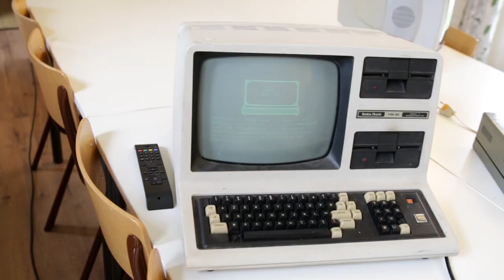Bring Your Own Beamer - Meet the artists - Aflevering 3/3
Maak kennis met de artists op Bring Your Own Beamer! In deze laatste aflevering maak je kennis met Nerdlab uit Gent (BE). Zij komen naar deze BYOB dankzij Vlaams Cultuurhuis De Brakke Grond in Amsterdam een van de mede-organisatoren van deze editie!

DOE MEE

Vrijdagavond 26 september: 75 kunstenaars x 75 beamers in TivoliVredenburg tijdens het Nederlands Film Festival.
Een event door SETUP, i.s.m. De Brakke Grond, Liefhebber Design.

Video door Anna Berlis (annaberlis.nl)